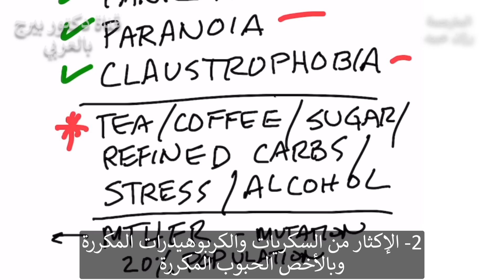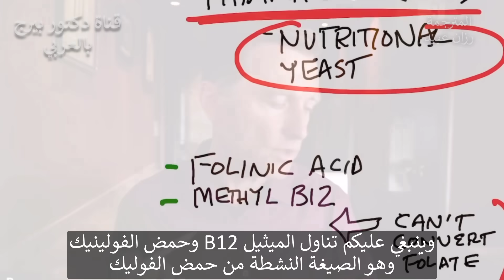فيتامين يساعد ضد نوبات الهلع والخوف والقلق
نتحدث عن أفضل مغذيات نقصها يحفز الخوف ونوبات الهلع والقلق . يمكن لنقص معين في المغذيات أن يضعك في حالة خوف.
بعض الأمثلة على حالة الخوف:
 • القلق
 • الكآبة والكآبة
 • قلق
 • نوبات ذعر
 • جنون العظمة
 • الخوف من الأماكن المغلقة
نقص المغذيات الذي من المرجح أن يضعك في حالة من الخوف هو نقص فيتامين ب 1 (الثيامين). بدون كمية كافية من فيتامين ب 1 ، لا تستطيع أجزاء معينة من الجسم العمل بشكل صحيح. على سبيل المثال ، يمكن أن يكون لديك مشاكل مع اللوزة أو الجهاز العصبي اللاإرادي أو الغدة الكظرية.
أفضل مصدر لفيتامين B1 هو الخميرة الغذائية. يمكنك الحصول على هذا على شكل مسحوق أو قرص. فقط تأكد من أنه لا يأتي مع إغناء اصطناعي.
بعض أسباب نقص فيتامين ب 1:
 • الإكثار من شرب الشاي أو القهوة
 • استهلاك الكثير من السكر أو الكربوهيدرات المكررة
 • ضغط عصبى
 • الكحول

من الممكن أيضًا حدوث طفرة في جين MTHFR حيث لا تقوم بتحويل بعض فيتامينات ب إلى الشكل النشط. ولكن ، إذا كانت لديك هذه المشكلة ، فهناك بروتوكول يمكنك اتباعه يتضمن حمض الفولينيك والميثيل B12.

شكراً للمشاهدة!